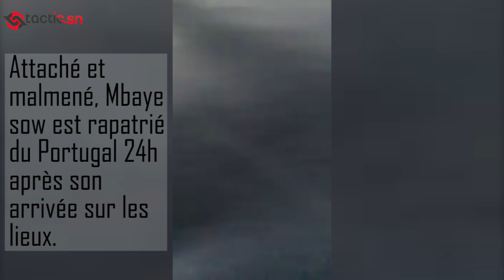Accusé de transit, ce jeune sénégalais est rapatrié comme un mal propre du Portugal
Attaché et malmené , ce jeune sénégalais du nom de Mbaye sow est rapatrié du Portugal 24h après son arrivée sur les lieux. Il dénonce la maltraitance des officiers de police qui l'ont déporté de manière inhumain.